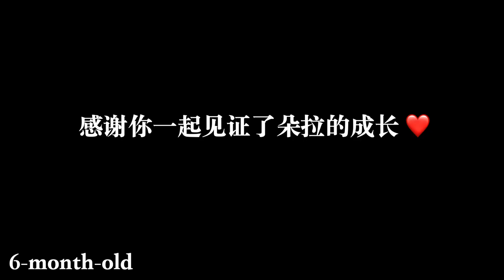Labrador 1 month to 6 month old | 超治愈的狗狗成长纪念册 | 小狗狗的童年真的太短暂啦 | 我家拉布拉多半岁啦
天呀 我的朵拉就这么长大啦
一边编辑视频一边感叹
小狗狗的童年真的太短暂了
感谢你们陪伴朵拉成长
见证了她的到来 拆家 看医生 去狗狗学校上学 交朋友 谈恋爱 以及生活中的点滴
希望她可以继续快乐地成长！